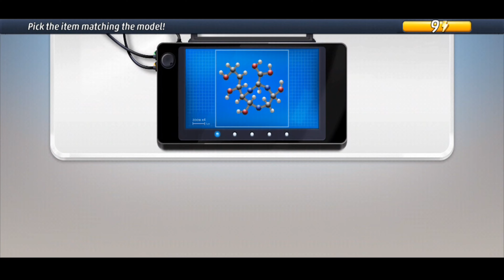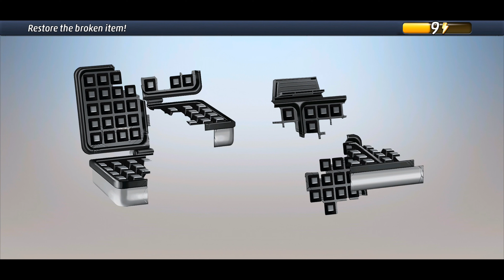Criminal Case | Case 17 | The Last Supper | Solve Forensic Kit | Gameplay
Criminal Case is a detective-themed hidden object game

Criminal Case 17 Fashion Victim Solve Forensic Kit

I love to play games and create video to show I solved a level.

Criminal Case,  The Last Supper, How to Solve Forensic Kit